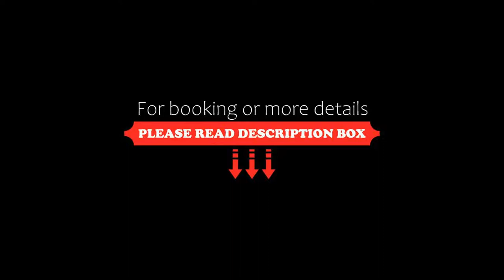Hotel Castor, Champoluc, Italy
About Property:
Hotel Castor is at the foot of the Monte Rosa range, 500 m from Champoluc's ski lifts. Decorated in a traditional Alpine style, most rooms have a view over the Ayas Valley.
Rooms at the Castor have flat-screen TVs with satellite channels. Many have a balcony and mountain views.
The garden features a panoramic terrace and a children's playground.
The Castor Hotel has a cosy bar and a restaurant with ...
Property Type: Hotel
Address: Via Ramey 2, 11020 Champoluc, Italy
Searching For
1. Hotel Castor - Champoluc - Italy
2. Hotel Castor - Champoluc - Italy Address
3. Hotel Castor - Champoluc - Italy Rooms
4. Hotel Castor - Champoluc - Italy Amenities
5. Hotel Castor - Champoluc - Italy Offers and Deals
Audio Credit:
Track Title: Blank Slate
Artist: VYEN